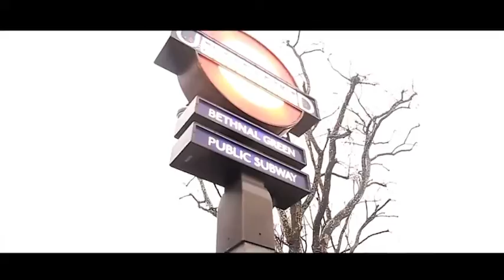Adam Deacon - Feel The Pain (Music Video)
Adam Deacon - Feel The Pain